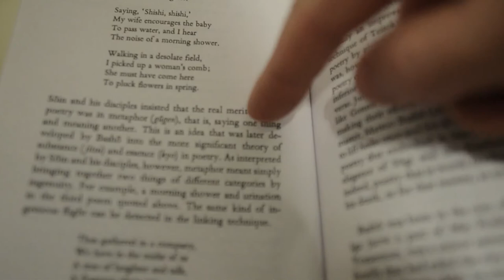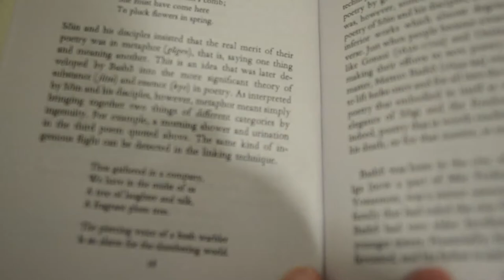Page 18 [disquiet0449]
More on this 449th weekly Disquiet Junto project, Page Machine (Read a page of text from a book as if it were a musical score), at: